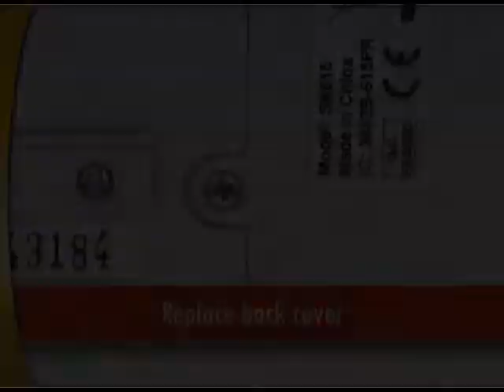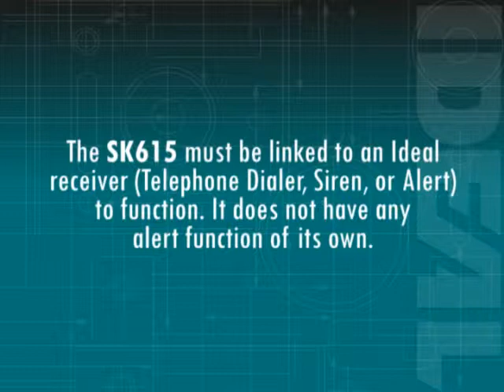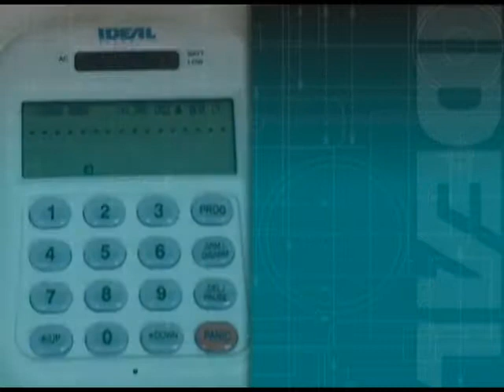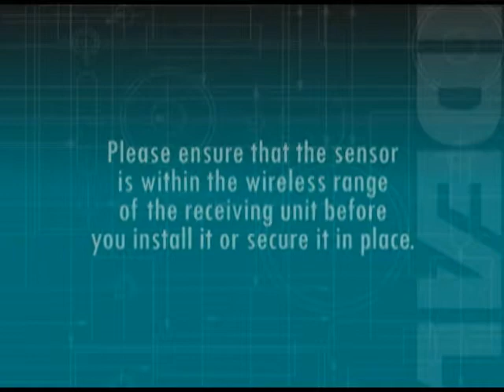Setup instructions: Ideal Security SK615 Residential Wireless "RF" Motion Detector